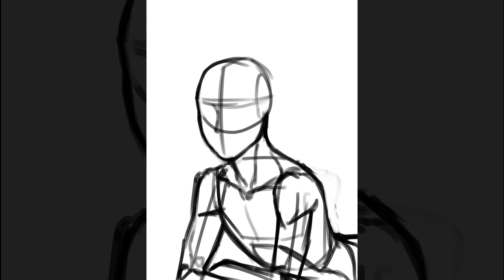Lemon brain - Digital painting timelapse